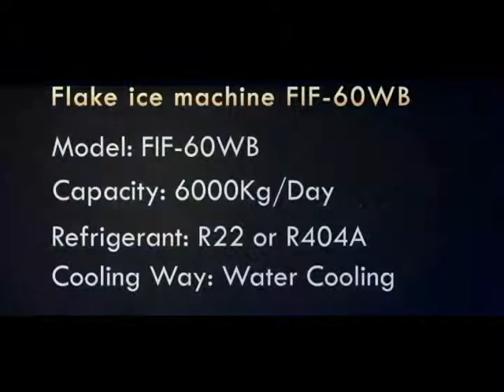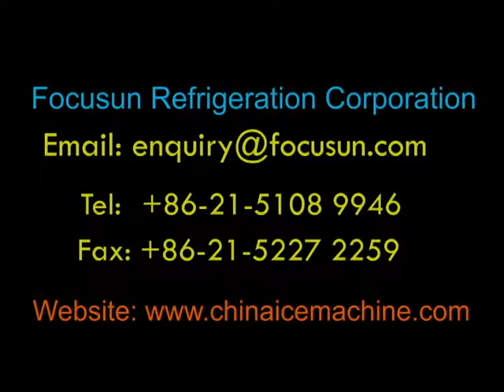Focusun 6Tons/Day Flake Ice Maker using seawater as inlet water FIF-60WB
The biggest differences between seawater flake ice making machine and fresh water flake ice maker are the material of the pipe and the design of the compressor: anti-corrosion pipe and Bitzer (oil) semi-hermetic piston compressor. All parts are welded together, so it's less floor covered and strong enough to overcome the vessel's pitching and rolling.